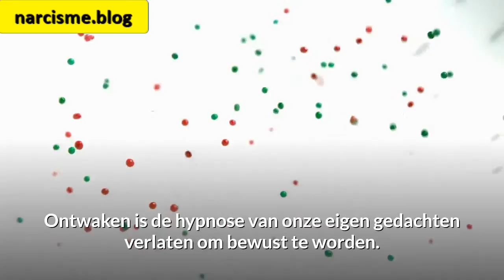Wat is bewust worden? Wat is ontwaken?